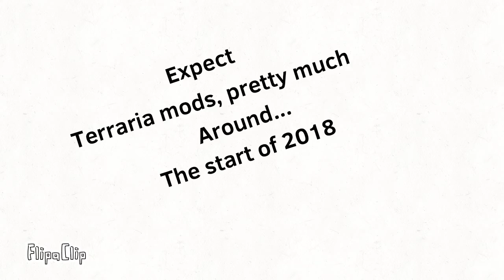Terraria mods, pretty much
Nothin' down here